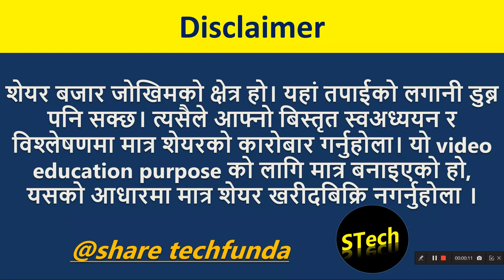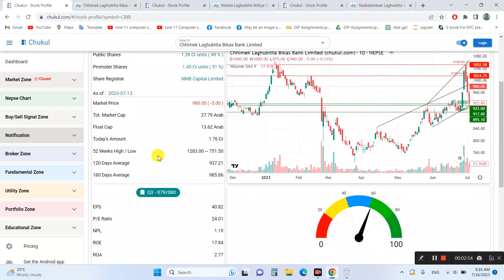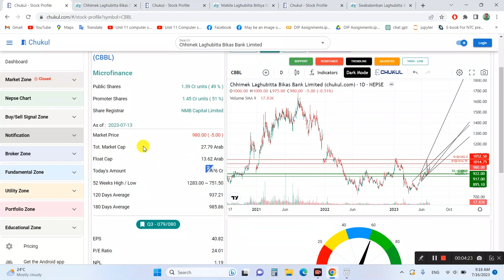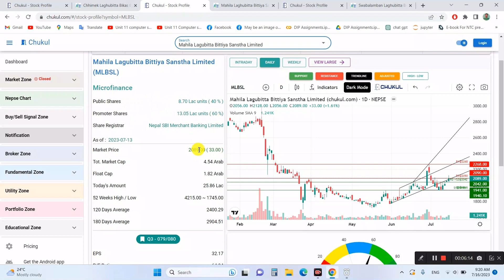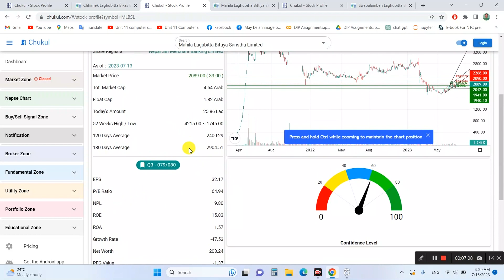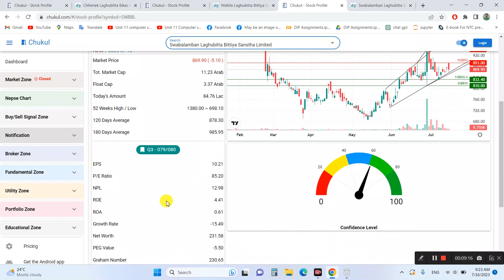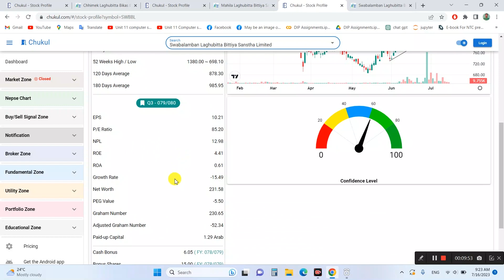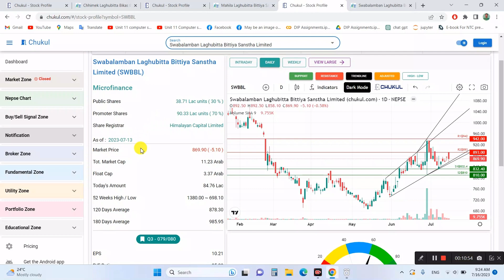Top 3 laghubitta(microfinance) to investment | long term invest microfinance nepal l Share techfunda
This video is about Top 3 laghubitta (microfinance) to investment | long term invest top microfinance in nepal l Share techfunda | share market nepal by Share techfunda.

In this channel you can find :
1. Nepse technical analysis.
2. fundamental analysis of share market nepal and stocks.
3. nepse technical analysis of share market nepal.
4. upcoming ipo nepal 2078 .
5. ipo news nepal , AGM of company.
6. ipo, fpo and technial , fundamental anaysis with details.
7. best company in nepal for mid term and long term investment.
8. share related news and daily stock news and many more update.
9. divedend, bonus share and right share announcement of company.
10. ipo allotment and result of company.
11. share market nepal tricks and stock market nepal full analysis details.
12. primary and secondary share market of nepal.
13. stock analysis, buy and sell of stocks.
14. nepse analysis of share market nepal, nepse share market.
15. nepse technical analysis today, nepse analysis daily, daily nepse update.
16. share market tips and tricks, share market news.
17. mero lagani, share sansar, nepali paisa, share hub, share nepal.
18. nepse chart analysis, nepse technical analysis chart, nepse today.
19. how to portfolio management.
20. buy and sell signals of stocks, nepse live chart, nepse candlestick chart.

Nepse technical analysis. nepse today analysis, nepse today, nepse analysis. nepse update, nepse chart technical analysis.nepse analysis latest. nepse signals. Ajay singh thapa. Ramhari nepal. subash karki. nb thapa. artha sarokar. artha sansar. upper. nabil. nica. mlbsl. stc. cit. nifra.